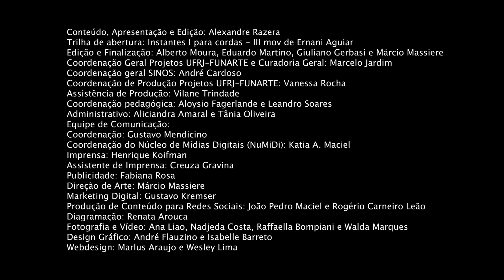Pedagogia das Cordas | Sonoridade | Aula 05 pt.2| Alexandre Razera| Golpes de arco